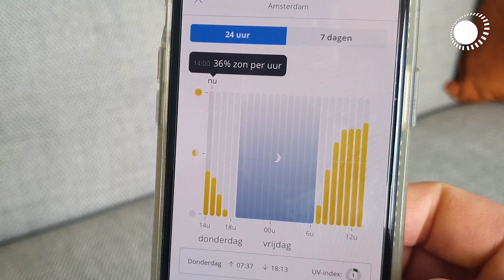In dit deel van het jaar maakt jouw lichaam Vitamine D aan door zonlicht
Kijk hoe zonnig het moet zijn om vitamine D aan te maken en welke zonkracht daarvoor nodig is. Meer details lees je op ons blog

🌞 VRAGEN/TIPS/IDEEËN? We horen graag in de comments wat jij van de video vindt!

⛅ Foto thumbnail: Ria Brasser